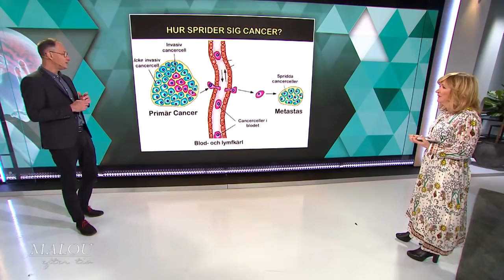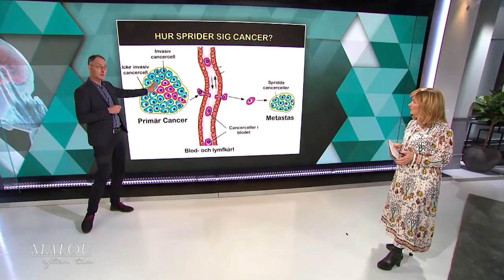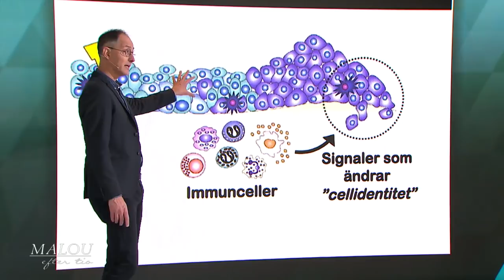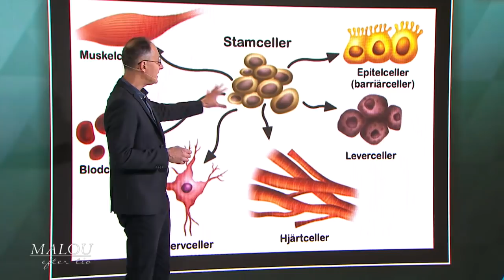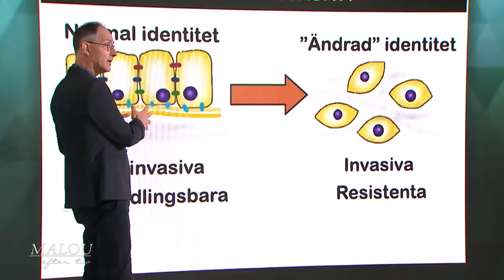Så sprids cancer - Malou Efter tio (TV4)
Jonas Fuxe, forskare cellbiologi, om ny forskning som avslöjar varför cancer sprider sig och bildar metastaser.